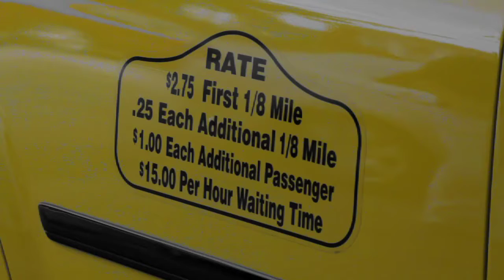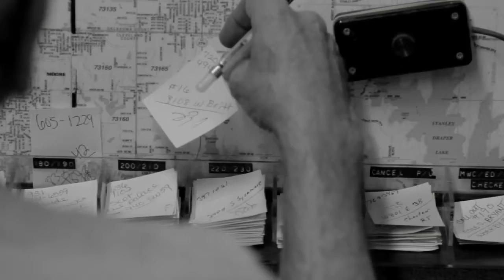Cabdriver Confessions: Color edit (2011-07-31)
Edit using only yellow as color, removing all other saturation.